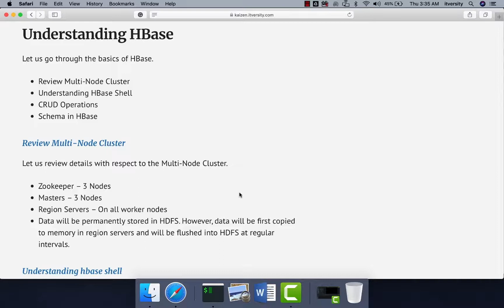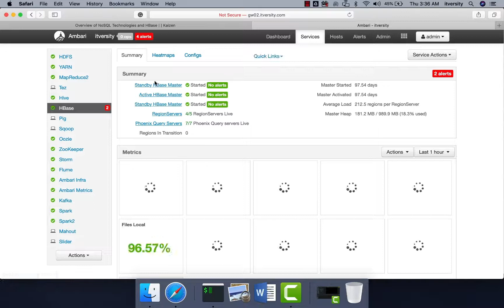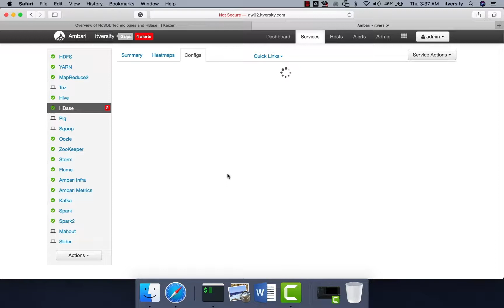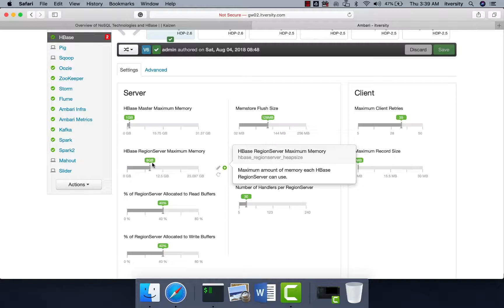Review HBase Multinode Cluster